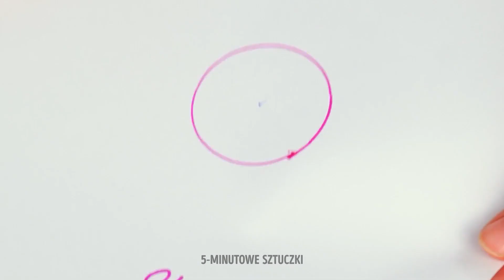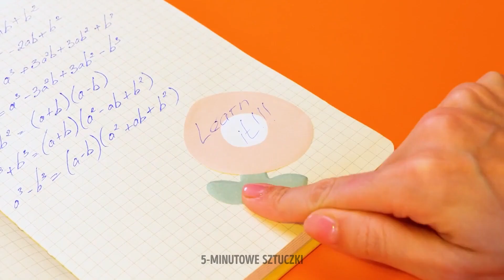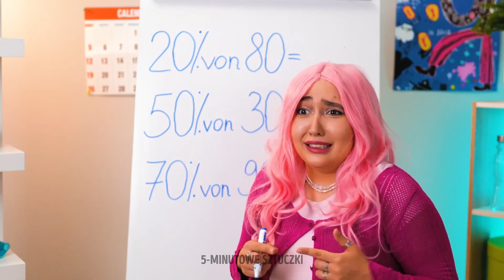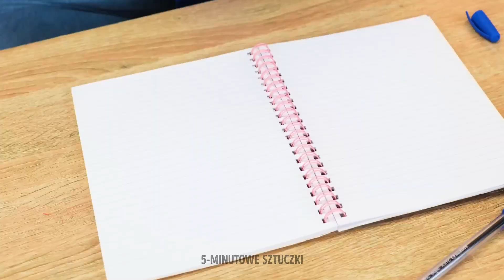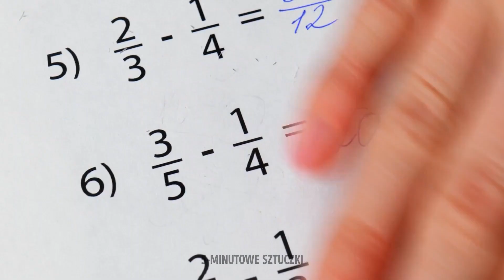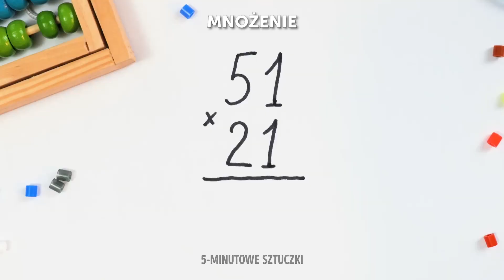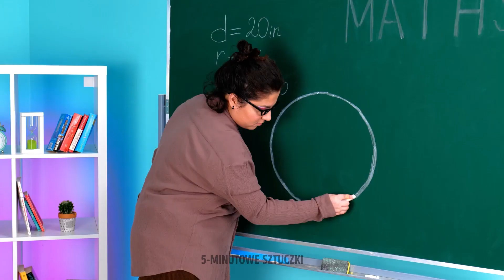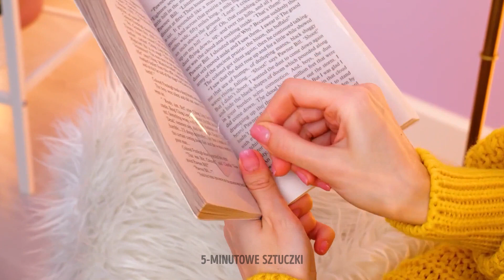NIESAMOOWITE POMYSŁY I SZTUCZKI SZKOLNE DLA KAŻDEGO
Cześć, Zdolni Przyjaciele!
Zamiast wydawać mnóstwo pieniędzy na materiały szkolne, stwórzcie je sami. Przygotowaliśmy różne wspaniałe pomysły. Na przykład pokażemy krok po kroku, jak stworzyć niezwykłą okładkę do zeszytu. Pomalujcie ją na swoje ulubione kolory, zaklejcie całkiem taśmą i pomalujcie farbą akrylową. Potem weźcie drewniany patyczek i wydrapcie to, co chcecie. To będzie niezwykły zeszyt, a w dodatku niepowtarzalny. Obejrzyjcie film, żeby poznać sprytne sztuczki matematyczne. Zebraliśmy najsprytniejsze hacki, dzięki którym nauczycie się świetnie liczyć i zapamiętacie bez problemu tabliczkę mnożenia.

Znaczniki czasu:

00:36 Urocze etui do słuchawek
04:36 Jak namalować idealnego motyla
05:52 Jak zmienić wynik sprawdzianu
06:10 Sprytna sztuczka matematyki